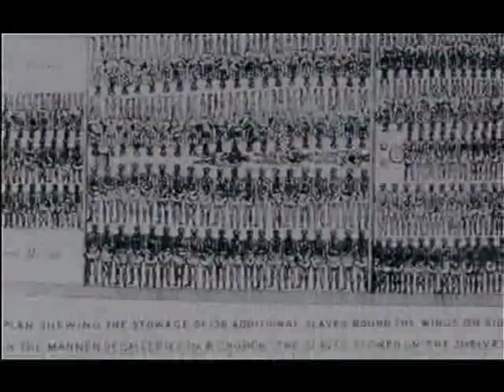Dj Moar feat Kohndo "Ma Définition" (Video Clip)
Clip de Moar feat. Kohndo "ma définition" réalisé en film 16mm noir & blanc. Extrait de l'album "mes influences" (Trad Vibe records).